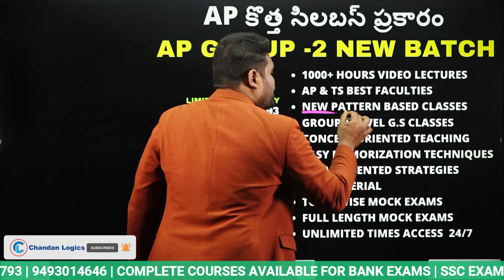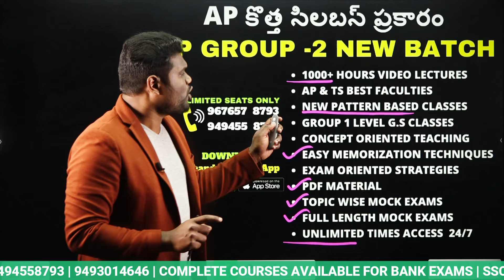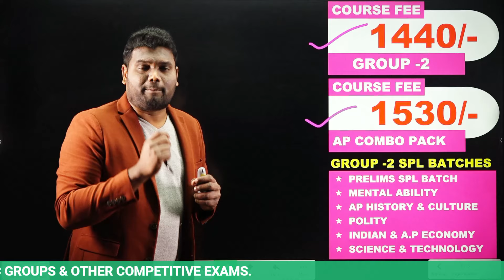Appsc Group 2 (Pre + Mains) Course For 2023 As Per New Appsc Group 2 Syllabus | Get Ready Aspirants!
APPSC GROUP 2 NEW COURSE ANNOUNCEMENT (PRE + MAINS) AS PER APPSC GROUP 2 NEW SYLLABUS 2023#appsc2023

Are you preparing for the Appsc Group 2 (Pre + Mains) Course for 2023? If not, then you need to get ready! The new Appsc Group 2 syllabus has been released, and you need to be prepared for it!